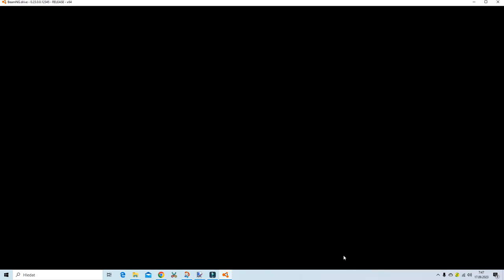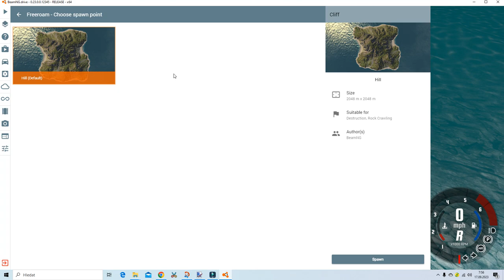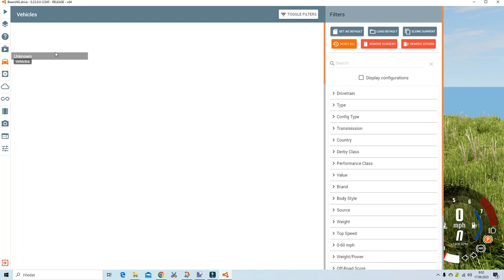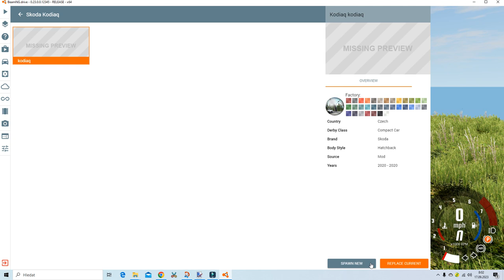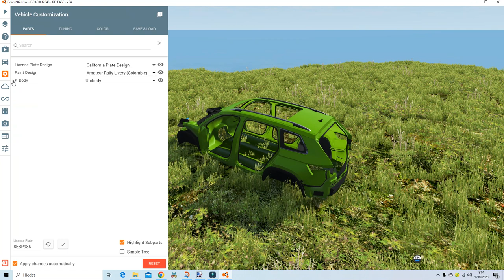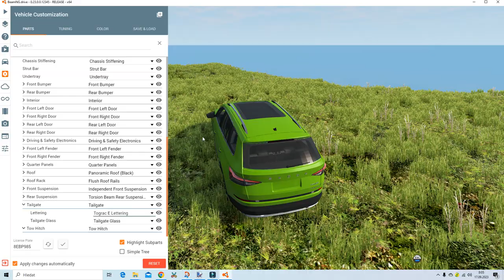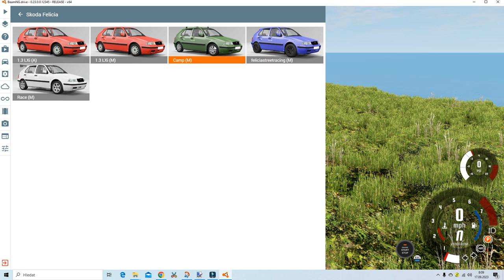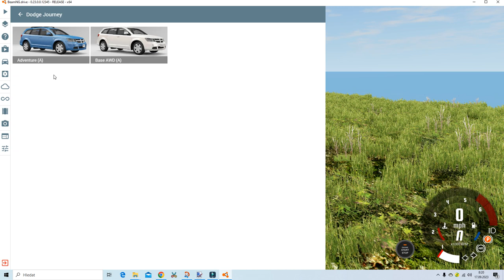beang drive níčím auta